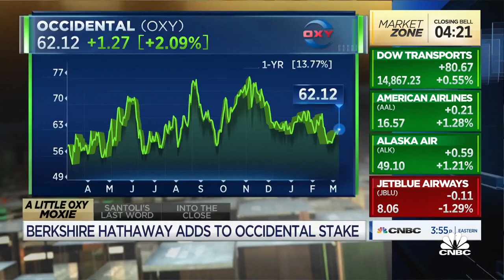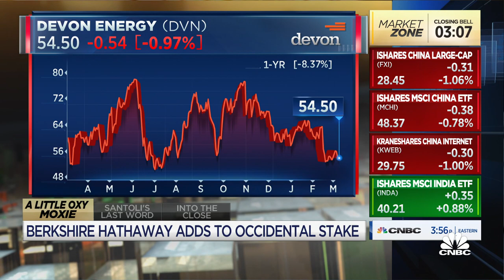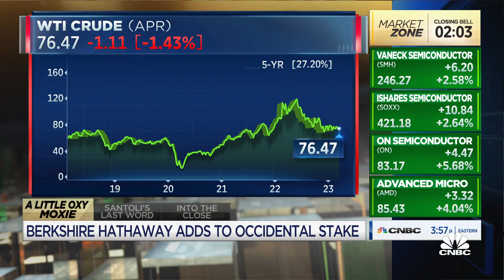Gilman Hill's Jenny Harrington weighs in on Berkshire Hathaway's Occidental bet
Jenny Harrington, Gilman Hill Asset Management CEO, discusses Warren Buffett’s big bet on occidental Petroleum.